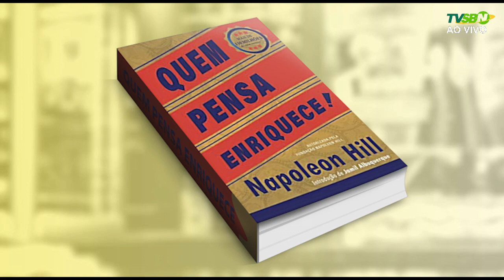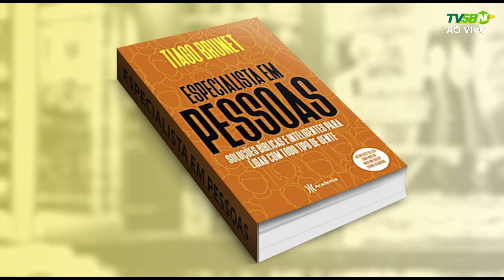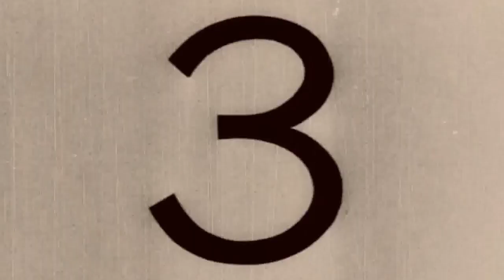BOLETIM CULTURAL – 03/06/2022